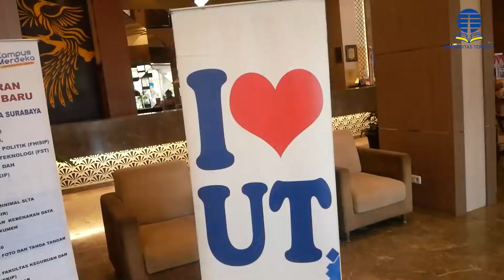Universitas Terbuka Surabaya Bersiap Buka 15 Pokjar Baru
EPIC MEDIA INDONESIA, SURABAYA- Kelompok Belajar (Pokjar) kepanjangan tangan dari kampus negeri Universitas Terbuka (UT).

Dengan sistem belajar jarak jauh melalui daring, membuat keberadaan Pokjar membantu dalam pelayanan kepada mahasiswa UT di berbagai daerah.

Mulai dari pelayanan registrasi, administrasi, perkuliahan hingga ujian. UT Surabaya sudah memiliki 37 Pokjar yang tersebar diberbagai kabupaten di Jawa Timur.

Kini, UT Surabaya tengah serius menyiapkan 15 calon Pokjar baru yang akan ikut mewarnai proses pendaftaran mahasiswa baru.

“15 calon Pokjar yang baru ini mulai dari Magetan, Tuban hingga Pamekasan,” ujar Dr. Suparti, M. Pd selaku Direktur UT Surabaya.

Belasan Pokjar baru tersebut, tengah bersiap menyelesaikan administrasi dan ketentuan sebagai Pokjar baru. Serta akan melakukan strategi untuk mendapat mahasiswa baru.

15 calon Pokjar tersebut merupakan hasil dari kunjungan Direktur UT Surabaya di setiap daerah. “Ada 18 Kota/Kabupaten wilayah UT Surabaya, Alhamdulillah setelah saya melakukan kunjungan ke berbagai daerah, terdapat 15 calon Pokjar yang bersiap bergabung,” ungkapnya kembali.

Dengan memiliki belasan ribu mahasiswa, UT Surabaya menyakini bergabungnya Pokjar baru nanti akan menambah semangat dan kuantitas jumlah mahasiswa UT Surabaya.

Melalui kemudahan berkuliah dengan biaya sangat terjangkau serta kemudahan akses belajar dari mana saja, kapan saja, di mana saja menjadi kemudahan calon Pokjar untuk mengikuti sistem pendaftaran mahasiswa baru UT Surabaya. (DNI)